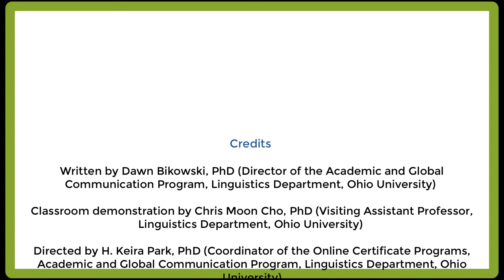EMI Reading Content in English #2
Topic: Reading Content in English

Students often have difficulty with content written in English. This video goes over the sub-skills reading is composed of.